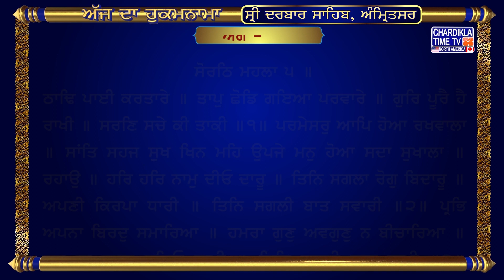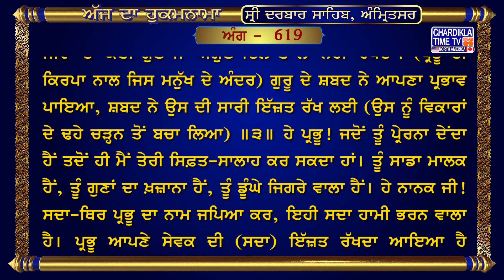Hukamnama Sri Darbar Sahib || Golden Temple || Sri Amritsar Sahib Harmandir Sahib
ਆਪਣਾ ਸਹਿਯੋਗ ਦੇਣ ਲਈ ਕਲਿੱਕ ਕਰੋ

25, Sep 2023
Amritvele da Hukamnama Sahib Sachkhand Sri Darbar Sahib Sri Amritsar

ਅੰਗ :- 622

ਠਾਢਿ ਪਾਈ ਕਰਤਾਰੇ ॥ ਤਾਪੁ ਛੋਡਿ ਗਇਆ ਪਰਵਾਰੇ ॥ ਗੁਰਿ ਪੂਰੈ ਹੈ ਰਾਖੀ ॥ ਸਰਣਿ ਸਚੇ ਕੀ ਤਾਕੀ ॥੧॥ ਪਰਮੇਸਰੁ ਆਪਿ ਹੋਆ ਰਖਵਾਲਾ ॥ ਸਾਂਤਿ ਸਹਜ ਸੁਖ ਖਿਨ ਮਹਿ ਉਪਜੇ ਮਨੁ ਹੋਆ ਸਦਾ ਸੁਖਾਲਾ ॥ ਰਹਾਉ ॥ ਹਰਿ ਹਰਿ ਨਾਮੁ ਦੀਓ ਦਾਰੂ ॥ ਤਿਨਿ ਸਗਲਾ ਰੋਗੁ ਬਿਦਾਰੂ ॥ ਅਪਣੀ ਕਿਰਪਾ ਧਾਰੀ ॥ ਤਿਨਿ ਸਗਲੀ ਬਾਤ ਸਵਾਰੀ ॥੨॥ ਪ੍ਰਭਿ ਅਪਨਾ ਬਿਰਦੁ ਸਮਾਰਿਆ ॥ ਹਮਰਾ ਗੁਣੁ ਅਵਗੁਣੁ ਨ ਬੀਚਾਰਿਆ ॥ ਗੁਰ ਕਾ ਸਬਦੁ ਭਇਓ ਸਾਖੀ ॥ ਤਿਨਿ ਸਗਲੀ ਲਾਜ ਰਾਖੀ ॥੩॥ ਬੋਲਾਇਆ ਬੋਲੀ ਤੇਰਾ ॥ ਤੂ ਸਾਹਿਬੁ ਗੁਣੀ ਗਹੇਰਾ ॥ ਜਪਿ ਨਾਨਕ ਨਾਮੁ ਸਚੁ ਸਾਖੀ ॥ ਅਪੁਨੇ ਦਾਸ ਕੀ ਪੈਜ ਰਾਖੀ ॥੪॥੬॥੫੬॥

ਅਰਥ: ਹੇ ਭਾਈ! ਜਿਸ ਮਨੁੱਖ ਦੇ ਅੰਦਰ ਕਰਤਾਰ ਨੇ ਠੰਡ ਵਰਤਾ ਦਿੱਤੀ, ਉਸ ਦੇ ਪਰਵਾਰ ਨੂੰ (ਉਸ ਦੇ ਗਿਆਨ-ਇੰਦ੍ਰਿਆਂ ਨੂੰ ਵਿਕਾਰਾਂ ਦਾ) ਤਾਪ ਛੱਡ ਜਾਂਦਾ ਹੈ। ਹੇ ਭਾਈ! ਪੂਰੇ ਗੁਰੂ ਨੇ ਜਿਸ ਮਨੁੱਖ ਦੀ ਮਦਦ ਕੀਤੀ, ਉਸ ਨੇ ਸਦਾ ਕਾਇਮ ਰਹਿਣ ਵਾਲੇ ਪਰਮਾਤਮਾ ਦਾ ਆਸਰਾ ਤੱਕ ਲਿਆ ॥੧॥ ਹੇ ਭਾਈ! ਜਿਸ ਮਨੁੱਖ ਦਾ ਰਾਖਾ ਪਰਮਾਤਮਾ ਆਪ ਬਣ ਜਾਂਦਾ ਹੈ, ਉਸ ਦਾ ਮਨ ਸਦਾ ਵਾਸਤੇ ਸੁਖੀ ਹੋ ਜਾਂਦਾ ਹੈ (ਕਿਉਂਕਿ ਉਸ ਦੇ ਅੰਦਰ) ਇਕ ਛਿਨ ਵਿਚ ਆਤਮਕ ਅਡੋਲਤਾ ਦੇ ਸੁਖ ਤੇ ਸ਼ਾਂਤੀ ਪੈਦਾ ਹੋ ਜਾਂਦੇ ਹਨ ॥ ਰਹਾਉ ॥ ਹੇ ਭਾਈ! (ਵਿਕਾਰ-ਰੋਗਾਂ ਦਾ ਇਲਾਜ ਕਰਨ ਵਾਸਤੇ ਗੁਰੂ ਨੇ ਜਿਸ ਮਨੁੱਖ ਨੂੰ) ਪਰਮਾਤਮਾ ਦਾ ਨਾਮ-ਦਵਾਈ ਦਿੱਤੀ, ਉਸ (ਨਾਮ-ਦਾਰੂ) ਨੇ ਉਸ ਮਨੁੱਖ ਦਾ ਸਾਰਾ ਹੀ (ਵਿਕਾਰ-) ਰੋਗ ਕੱਟ ਦਿੱਤਾ। ਜਦੋਂ ਪ੍ਰਭੂ ਨੇ ਉਸ ਮਨੁੱਖ ਉਤੇ ਆਪਣੀ ਮੇਹਰ ਕੀਤੀ, ਤਾਂ ਉਸ ਨੇ ਆਪਣੀ ਸਾਰੀ ਜੀਵਨ-ਕਹਾਣੀ ਹੀ ਸੋਹਣੀ ਬਣਾ ਲਈ (ਆਪਣਾ ਸਾਰਾ ਜੀਵਨ ਸੰਵਾਰ ਲਿਆ) ॥੨॥ ਹੇ ਭਾਈ! ਪ੍ਰਭੂ ਨੇ (ਸਦਾ ਹੀ) ਆਪਣੇ ਮੁੱਢ-ਕਦੀਮਾਂ ਦੇ (ਪਿਆਰ ਵਾਲੇ) ਸੁਭਾਵ ਨੂੰ ਚੇਤੇ ਰੱਖਿਆ ਹੈ। ਉਹ ਸਾਡਾ ਜੀਵਾਂ ਦਾ ਕੋਈ ਗੁਣ ਜਾਂ ਔਗੁਣ ਦਿਲ ਤੇ ਲਾ ਨਹੀਂ ਰੱਖਦਾ। (ਪ੍ਰਭੂ ਦੀ ਕਿਰਪਾ ਨਾਲ ਜਿਸ ਮਨੁੱਖ ਦੇ ਅੰਦਰ) ਗੁਰੂ ਦੇ ਸ਼ਬਦ ਨੇ ਆਪਣਾ ਪ੍ਰਭਾਵ ਪਾਇਆ, ਸ਼ਬਦ ਨੇ ਉਸ ਦੀ ਸਾਰੀ ਇੱਜ਼ਤ ਰੱਖ ਲਈ (ਉਸ ਨੂੰ ਵਿਕਾਰਾਂ ਦੇ ਢਹੇ ਚੜ੍ਹਨ ਤੋਂ ਬਚਾ ਲਿਆ) ॥੩॥ ਹੇ ਪ੍ਰਭੂ! ਜਦੋਂ ਤੂੰ ਪ੍ਰੇਰਨਾ ਦੇਂਦਾ ਹੈਂ ਤਦੋਂ ਹੀ ਮੈਂ ਤੇਰੀ ਸਿਫ਼ਤ-ਸਾਲਾਹ ਕਰ ਸਕਦਾ ਹਾਂ। ਤੂੰ ਸਾਡਾ ਮਾਲਕ ਹੈਂ, ਤੂੰ ਗੁਣਾਂ ਦਾ ਖ਼ਜ਼ਾਨਾ ਹੈਂ, ਤੂੰ ਡੂੰਘੇ ਜਿਗਰੇ ਵਾਲਾ ਹੈਂ। ਹੇ ਨਾਨਕ ਜੀ! ਸਦਾ-ਥਿਰ ਪ੍ਰਭੂ ਦਾ ਨਾਮ ਜਪਿਆ ਕਰ, ਇਹੀ ਸਦਾ ਹਾਮੀ ਭਰਨ ਵਾਲਾ ਹੈ। ਪ੍ਰਭੂ ਆਪਣੇ ਸੇਵਕ ਦੀ (ਸਦਾ) ਇੱਜ਼ਤ ਰੱਖਦਾ ਆਇਆ ਹੈ ॥੪॥੬॥੫੬॥

hukamnama,
hukamnama sahib,
hukamnama today,
hukamnama amritsar,
hukamnama ardas,
hukamnama app,